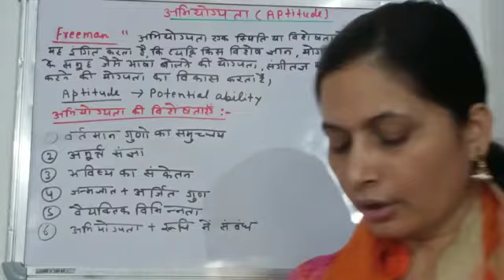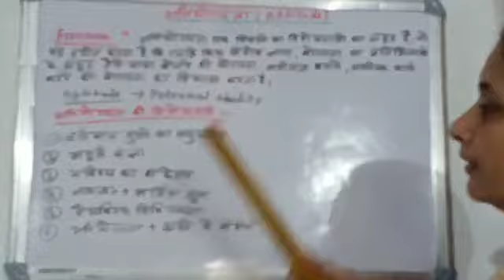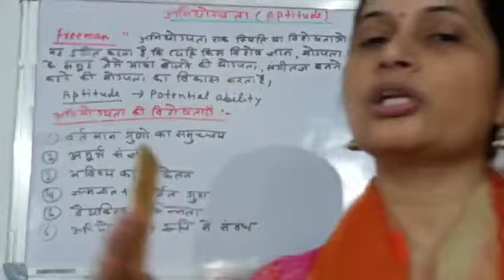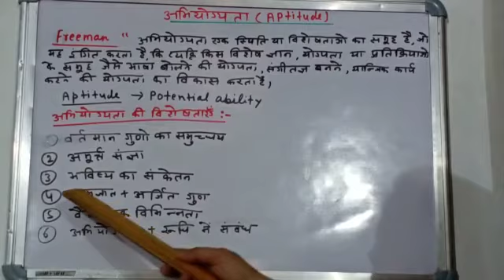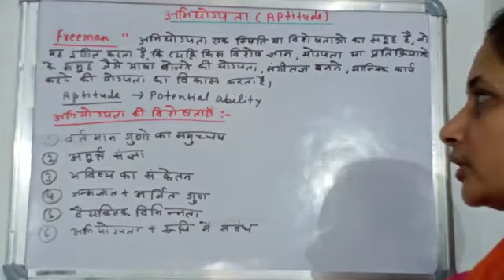Aptitude/ B.Ed. Sem III/ by Asst. Prof. Ranjana Anand